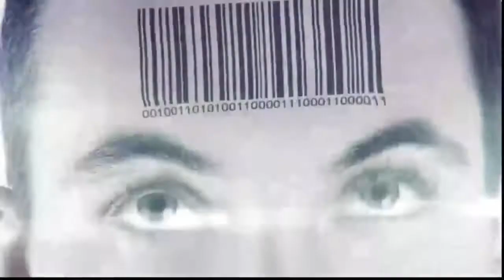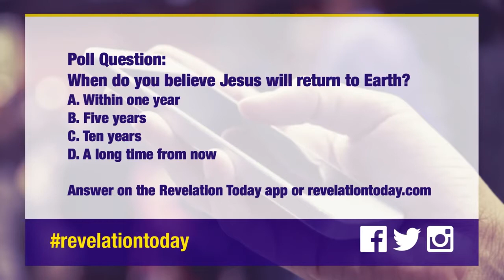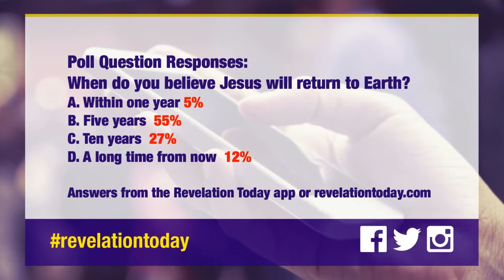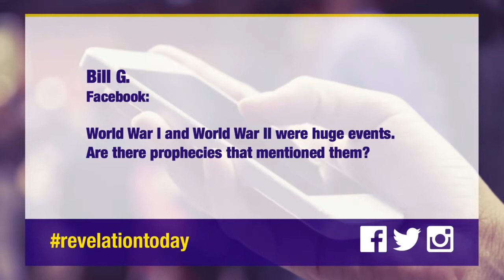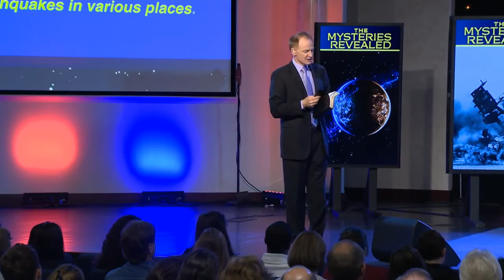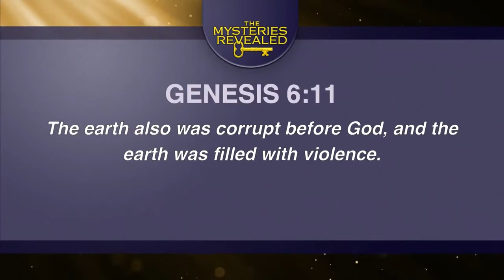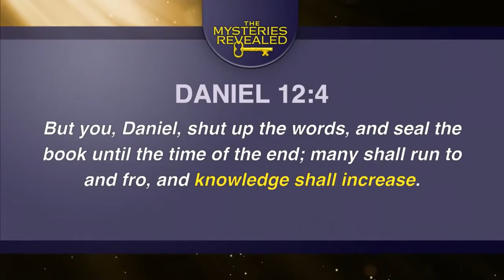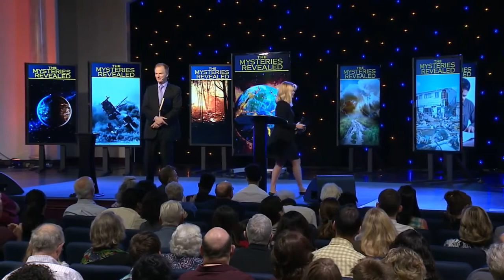Revelation Today The Mysteries Revealed #2 Seeing the Signs